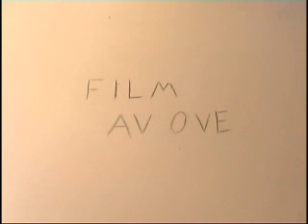Morot och lökar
Ett relationsdrama på 20 sek. Helt meningslös film av dålg kvalitet.